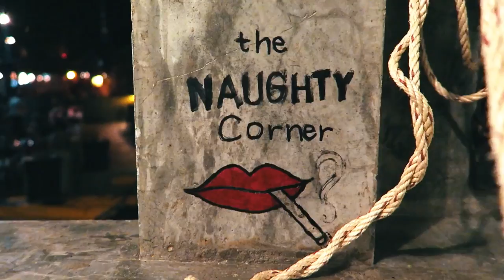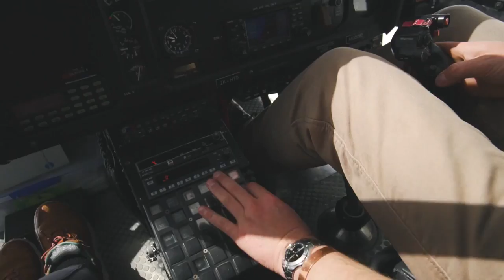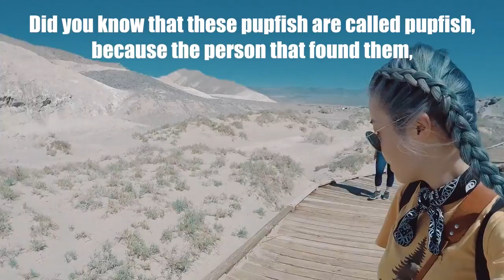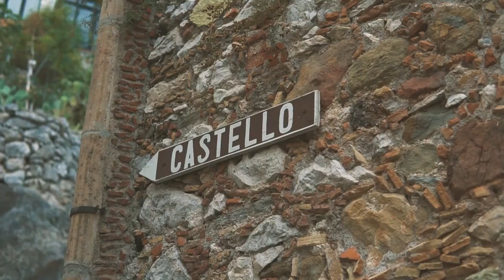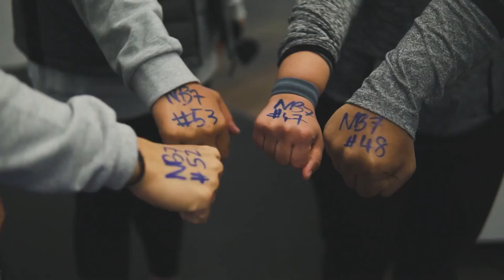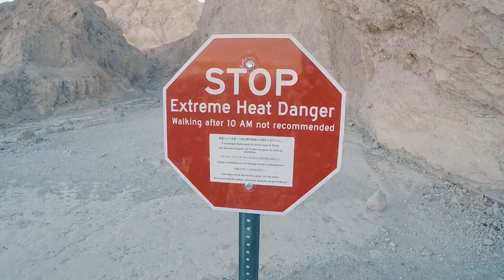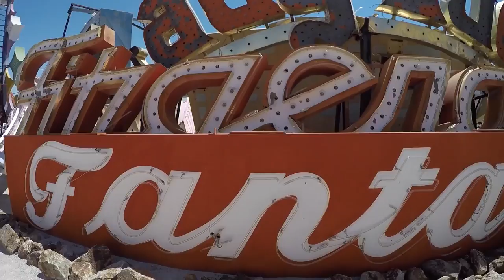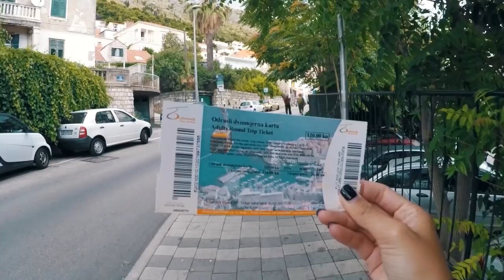Deep House Summer Music Mix [Tropical Edition] #025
♡ Welcome to VIP PRODUCTION channel. On this channel you will find a wide variety of different Deep House, Tropical House, Chill Out, Vocal Trance music. We are collecting the best high quality and most enjoyable music.